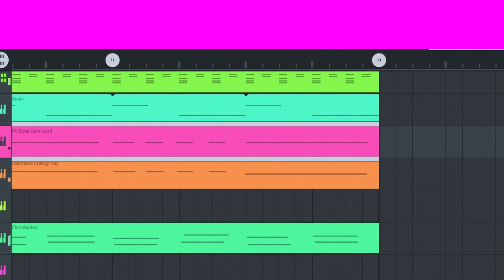March 10, 2022